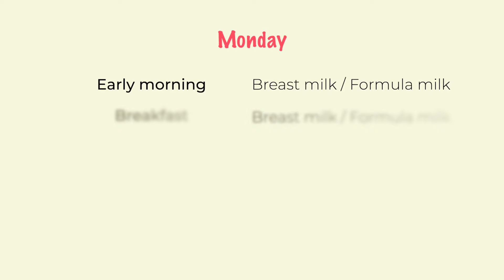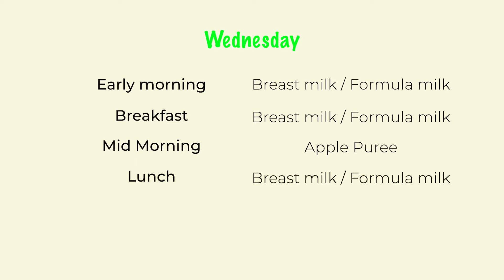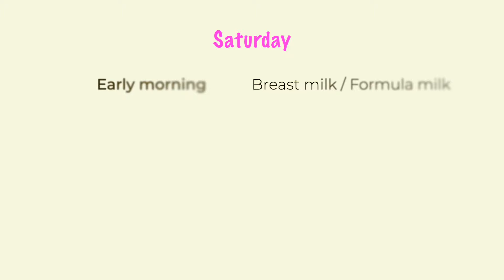Baby Food Chart | 3 to 6 months (For a week)